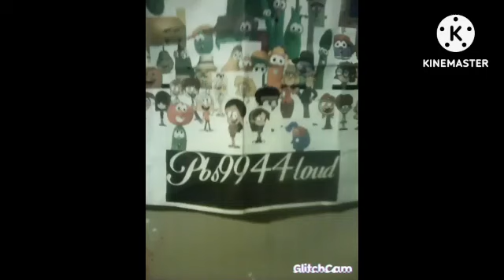Dark Ghost Writer, & troublemakers lights fireworks at school/Grounded (fourth of july special)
troublemakers are Dark Ghost Writer, Dark Gazatteer, Dark Head Honcho,
Dark national science foundation, Dark Frida, and dark the big cheese

happy fourth of july everyone